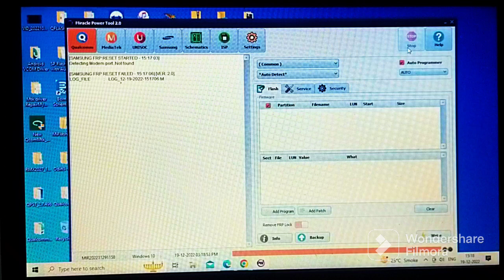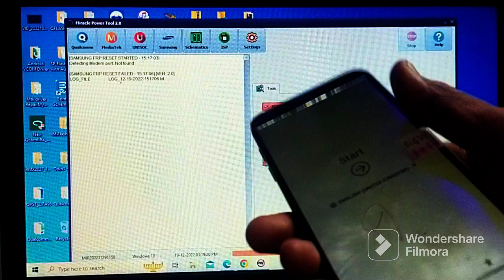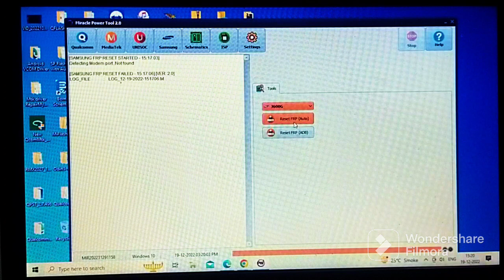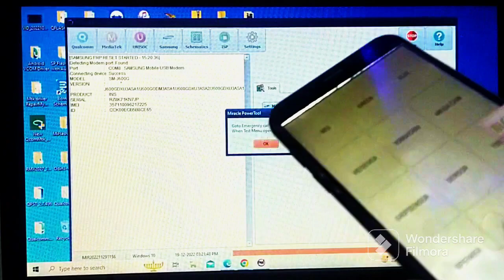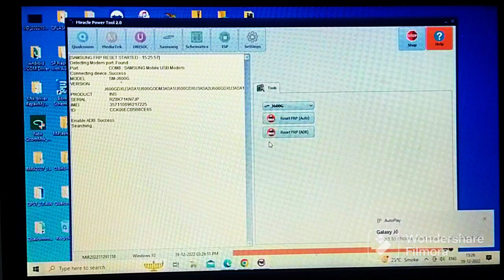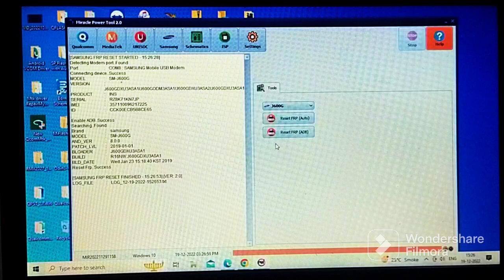Samsung galaxy J6 FRP Bypass||Samsung galaxy J6 FRP Bypass by Miracle power tool||Samsung Frp unlock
Samsung galaxy J6 FRP Bypass by Miracle power tool, Samsung galaxy J6 unlock by Miracle power tool, miracle power tool se Samsung ka Frp unlock kaise kiya jata hai